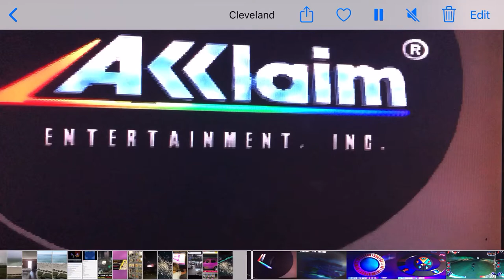Extreme g 2 review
Hi welcome to askthecheese gaming.
In today’s video I’ll be reviewing extreme g 2 or xg-2.